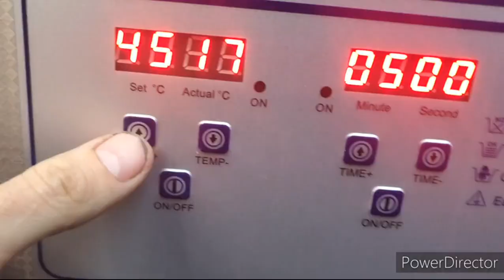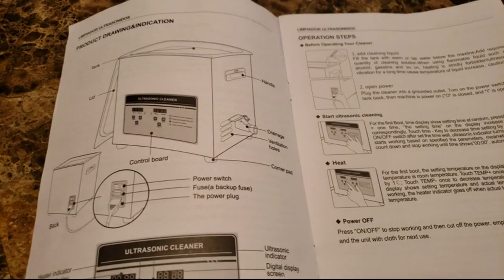Review Anbull 30L Professional Large Ultrasonic Cleaner Machine with 304 Stainless Steel and Digital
Anbull 4.5L/1.2Gal 180W Professional Ultrasonic Cleaner Machine with 304 Stainless Steel and Digital Timer Heater for Jewelry Watch Coin Glass Circuit Board Dentures Small Parts,030S

Anbull 4.5L/1.2Gal 180W Professional Ultrasonic Cleaner Machine REVIEW

Introduction
We've all been there. You find a vintage watch at a flea market, a beautiful piece of jewelry at an estate sale, or maybe you just need to give your everyday items a deep clean. But the grime, the tarnish, the built-up dirt – it just won't budge with traditional cleaning methods.  That's when the frustration sets in. You need a solution that can tackle even the most stubborn grime without damaging your delicate valuables. Thankfully, a quality ultrasonic cleaner can be the answer.

Ultrasonic cleaners are designed to tackle those hard-to-reach places a